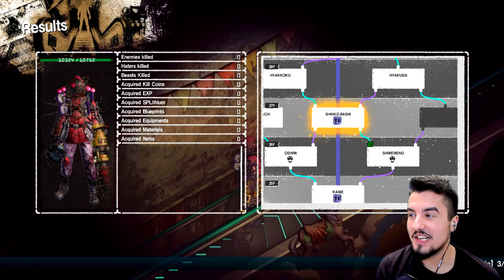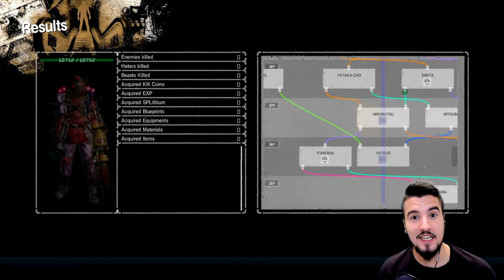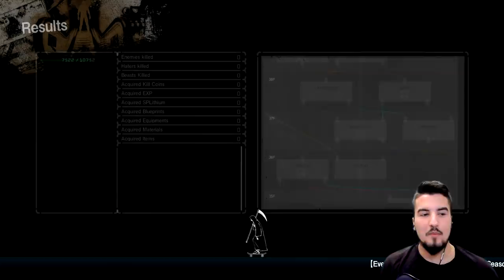We Are A Nightmare!!! | Let It Die #103 | [Buzzsaw Master] [Drill Buster] [Showcase]